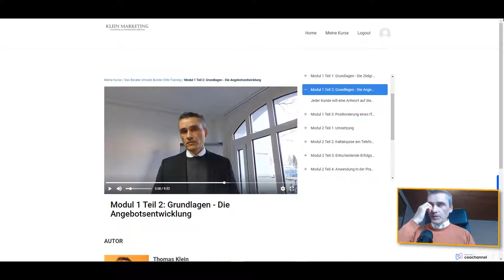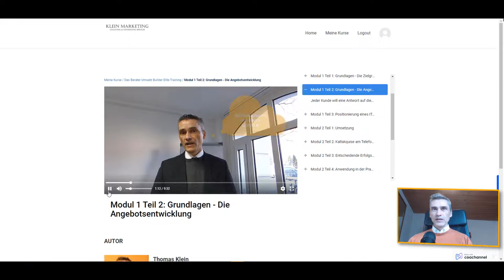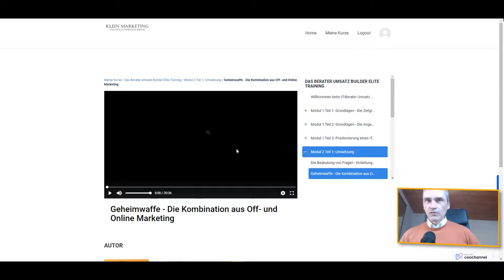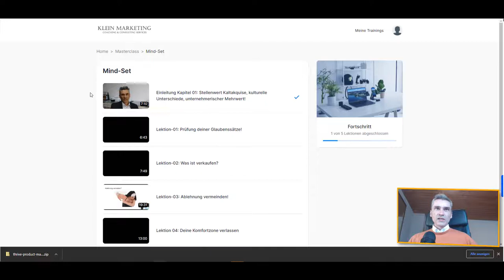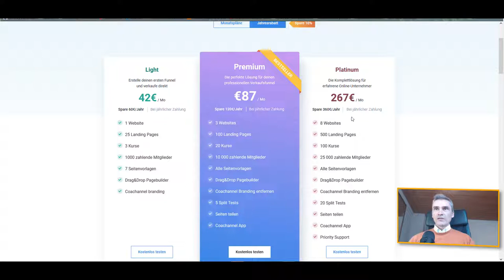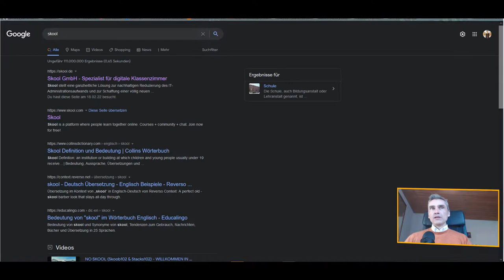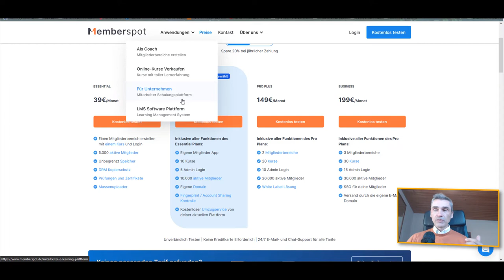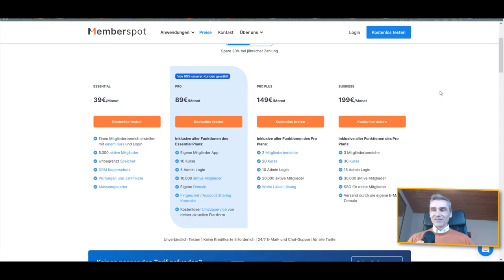Coachannel vs. Memberspot - Online Kurse Plattform Vergleich - 19.02.2022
Learning System Management (LSM) Software Plattform im Vergleich: Mitgliederbereich erstellen, die richtige Auswahl bezüglich der Plattform treffen. Preis vs. Leistung.  ✅ Buche jetzt Deine GRATIS Strategie-Session Einfach nur mehr Leads - oder doch lieber verstehen wie Mehrwertschöpfung im B2B Geschäft tatsächlich funktioniert?

00:10 -  Speed
03:17 - Visuelle Aspekte - "Das Auge isst mit" 😀🎓
04:44  - Preise vergleich

🎯 Ich nutze dieses CRM-System sehr erfolgreich: ➡ CRM-System ideal für den Start in deine Selbständigkeit und KMU's (Pipedrive)

Happy Hunting!